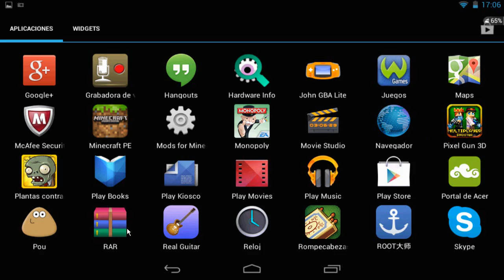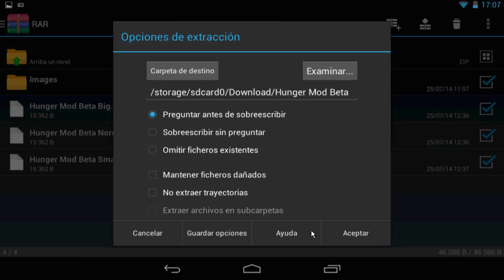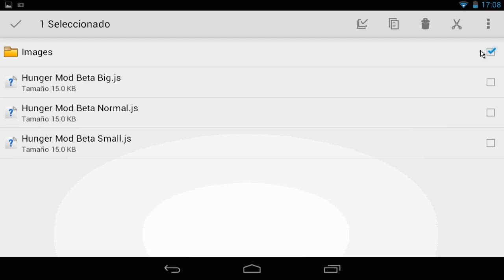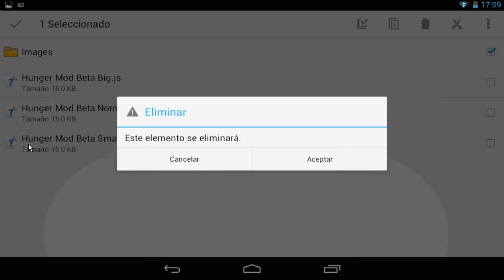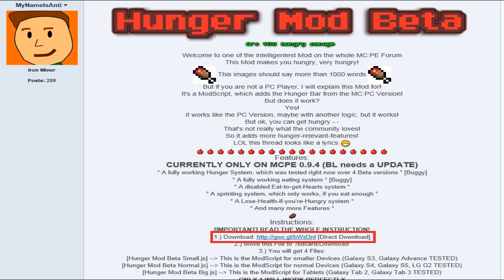Hunger Mod | Minecraft PE 0.9.5 "Barra De Hambre" (Descarga | Español | Oficial)